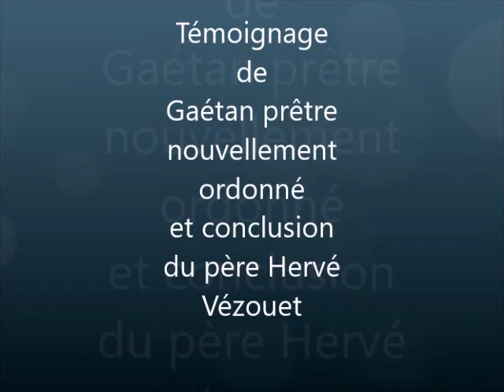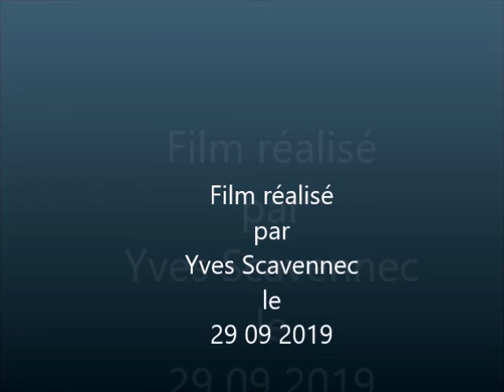Témoignage de Gaétan nouveau prêtre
Un témoignage de Gaétan Lormel prêtre et aussi hospitalier de Lourdes; Il a été nommé vicaire à Guingamp